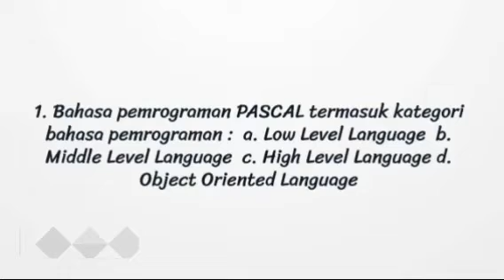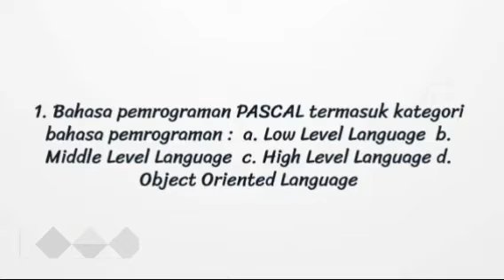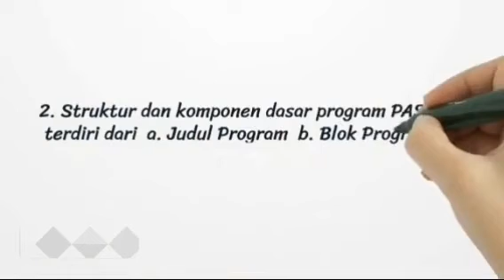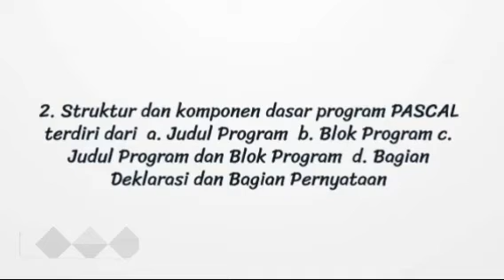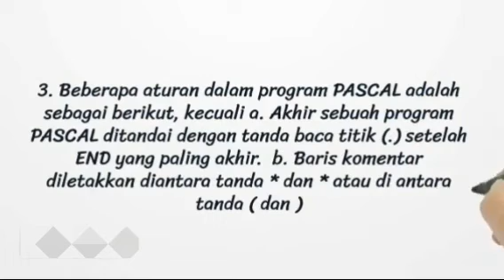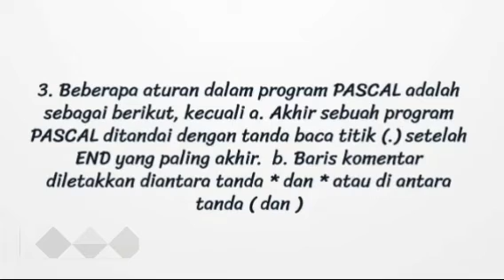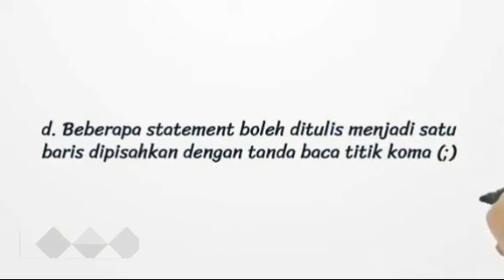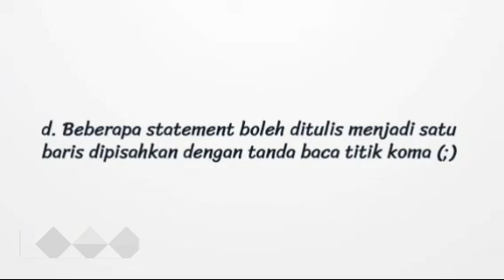Soal BUMN tkb